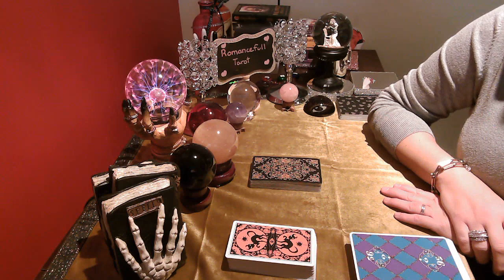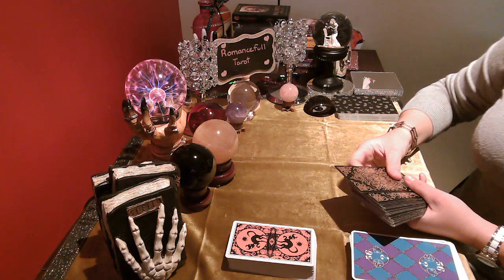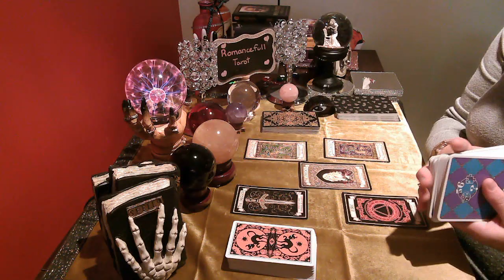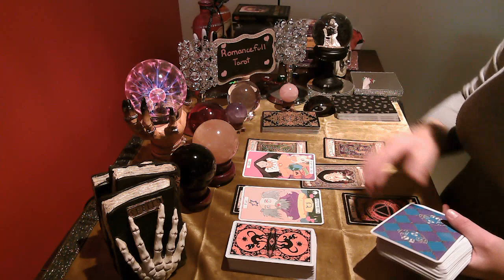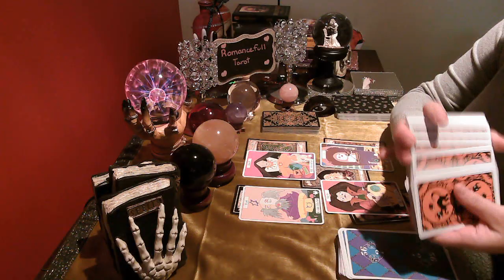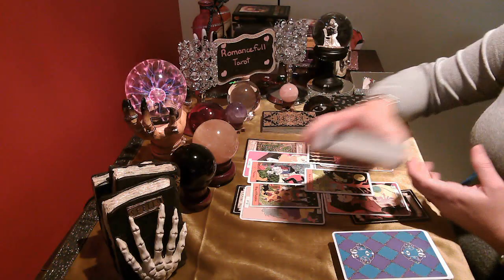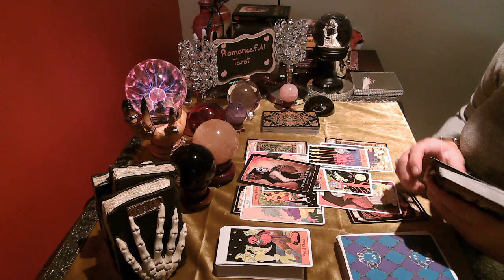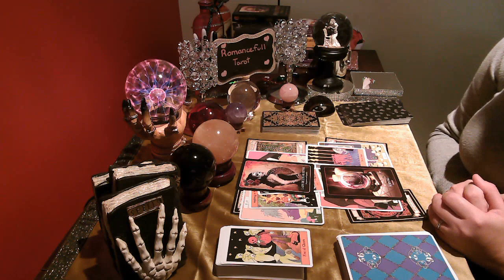💘VIRGO Timeless love reading💘 WOW WILL YOU MARRY YOUR PERSON 😮😮💖Tarot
Virgo, what you want is what you shall receive! October love weekly reading, timeless

Readings I offer are below:
1 question reading : 40 US